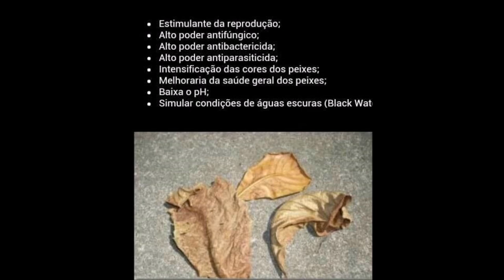Três efeitos negativos da ração aos peixes e a água.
Galera, quem aguardou está ai saiu um dos vídeos mais esperado, espero que todos fiquem atentos ao que diz respeito ao uso correto das rações.

Galera, não deixe de conferir os produtos de qualidade com
contato de vendas de ração e produtos  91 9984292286
obs. diga a ele que viu o anuncio no youtube

compartilhe!